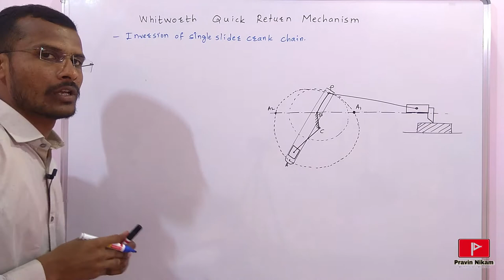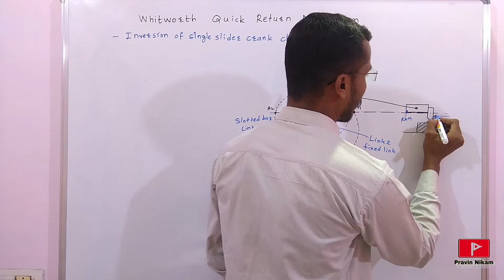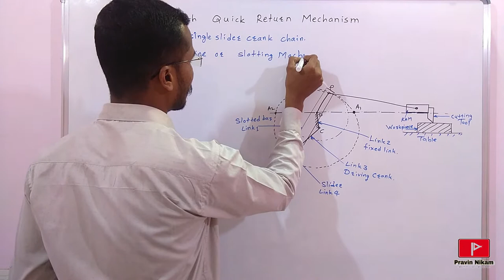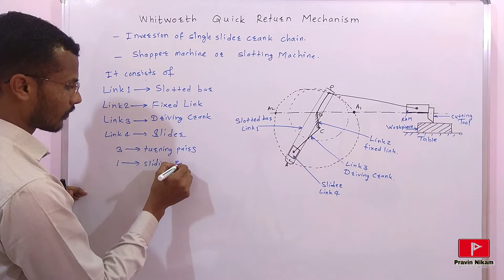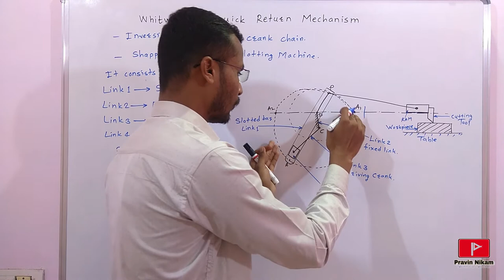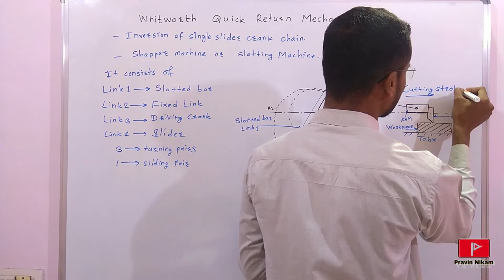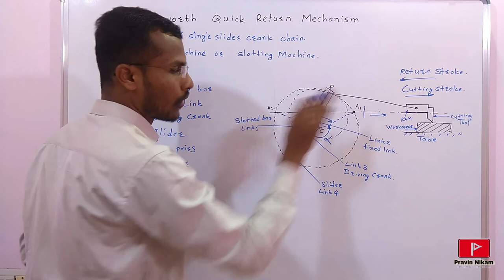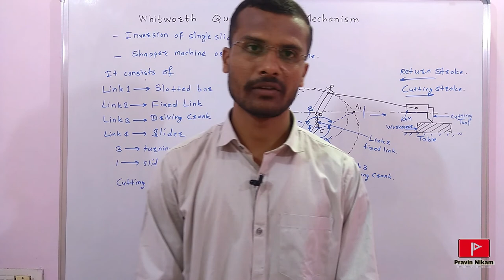Whitworth Quick Return Mechanism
Theory of Machine Video Lectures

UNIT - 01 Fundamentals and Types of Mechanisms

Lecture - 01 Introduction to Theory of Machine

Lecture - 02 Kinematic Link

Lecture - 03 Constrained motion and its types

Lecture - 04 Kinematic Pair and its classification

Lecture - 05 Kinematic Chain, mechanism and machine

Lecture - 06 Inversion of Mechanism

Lecture - 07 Beam Engine

Lecture - 08 Locomotive Coupler

Lecture - 09 Pantograph

Lecture - 10 Pantograph

Lecture - 11 Reciprocating Engine

Lecture - 12 Whitworth Quick Return Mechanism

Lecture - 13 Rotary Engine